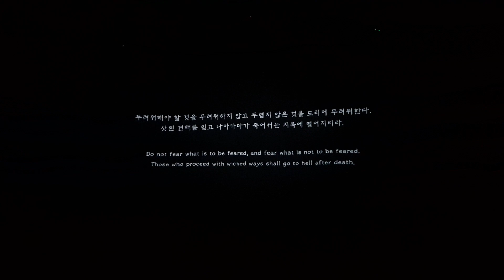20221202 국립중앙박물관 1층 실감영상관 "윤회"